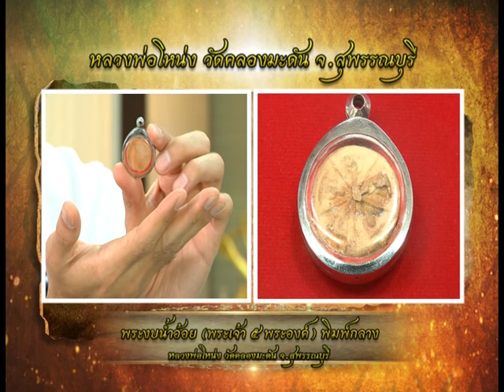รายการ พระเครื่องเมืองสยาม 31/10/59 EP 2/3